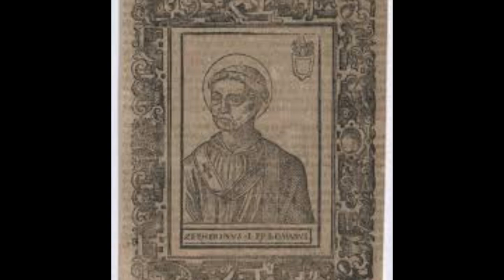വിശുദ്ധ സാമീപ്യം അനുദിനം,Pope Zephyrinus by Dr.Elizabeth Carolin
26th August,21st Week in ordinary Time